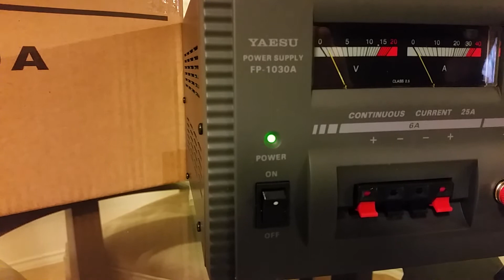Brand new Yaesu FP-1030A defective?